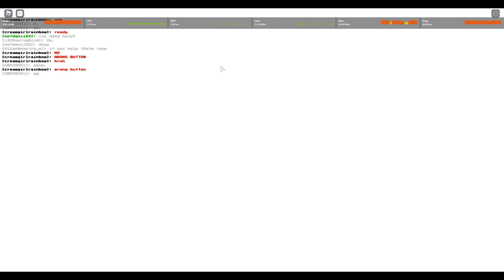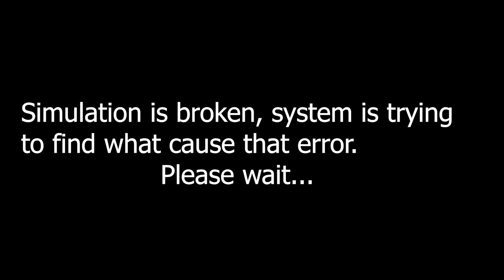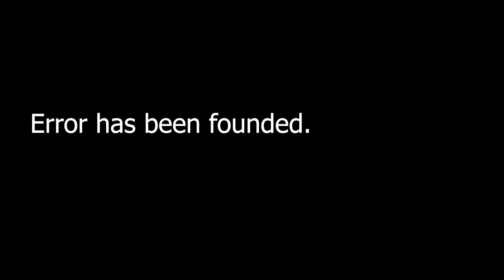SoulShatters 1v1's as only X!Chara.